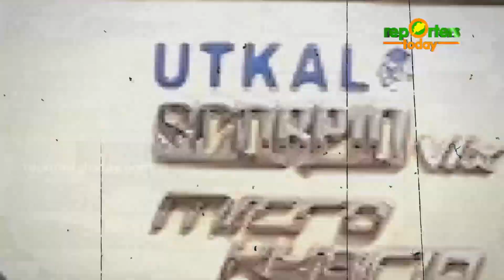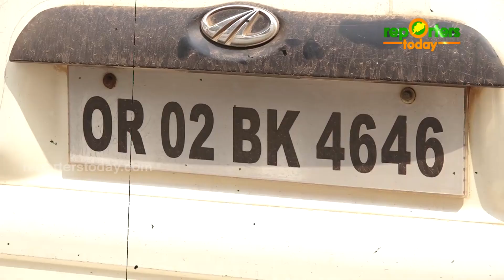ବ୍ରାଉନସୁଗାରର ଚୋରା କାରବାର: ଜଟଣୀ ଅଞ୍ଚଳରୁ ୧ କେଜିରୁ ଊର୍ଦ୍ଧ୍ୱ ଓଜନର ଜବତ